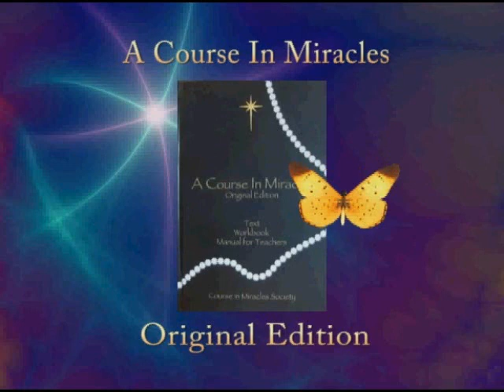Lesson 213 Review VI -- CIMS SonShipRadio OE (av)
Lesson 213 Review VI -- CIMS SonShipRadio OE